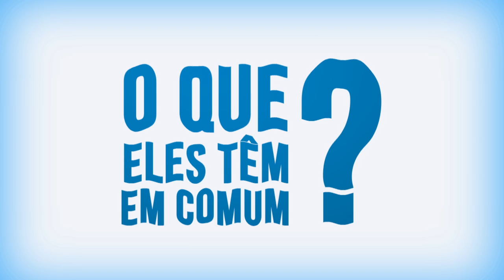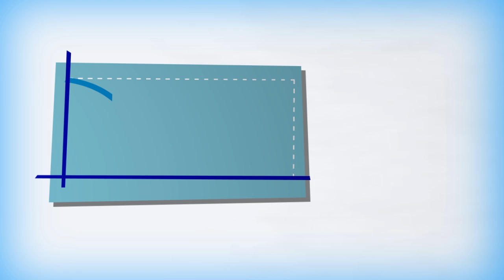Água Alcalina Hexagonal Acqualive - acqualive.com.br